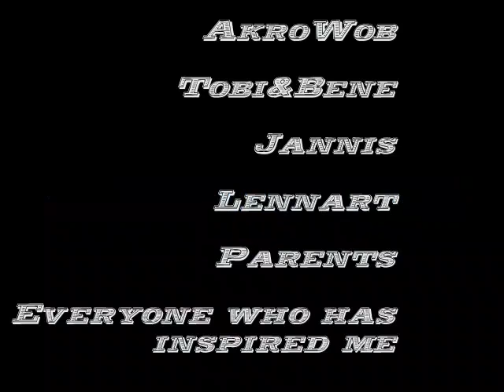A Piece Of Peace | Tim Schulze Diabolo 2008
A PIECE OF PEACE

This video was made for the YouTube Secret Talents Award 2009. It contains several diabolo sequences and freestyle elements.

Filming: Tim Schulze, Jannis Kaske
Editing: Tim Schulze
Location: Wolfsburg, Paris